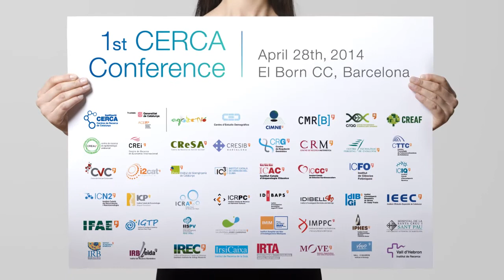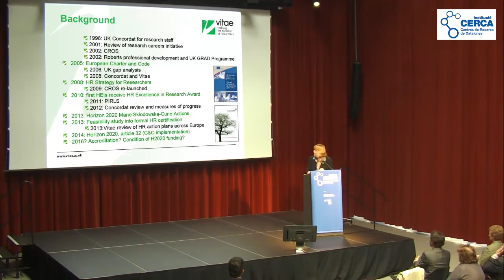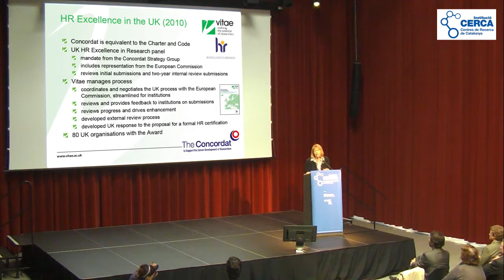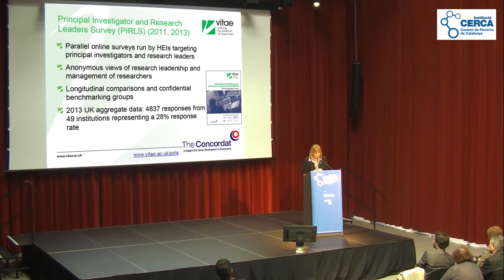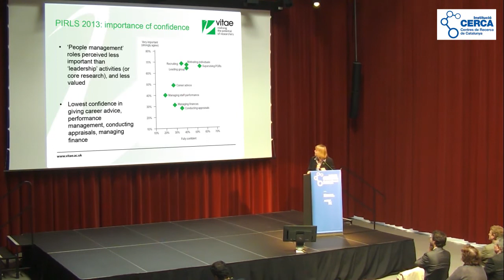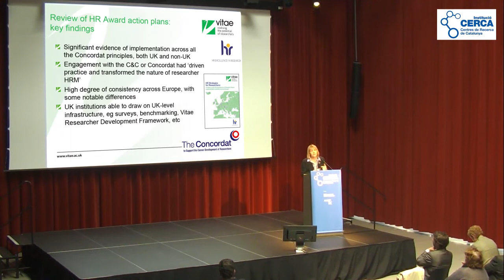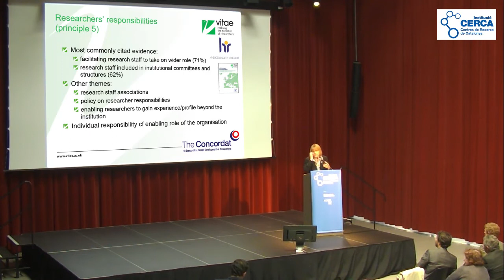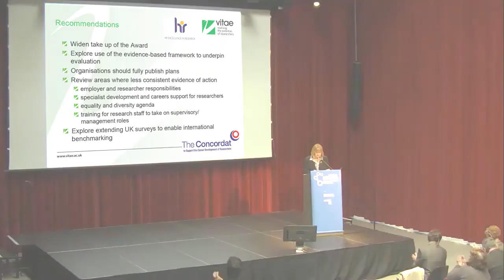CERCA Conference 28th April 2014 - Dr. Janet Metcalfe (VITAE)